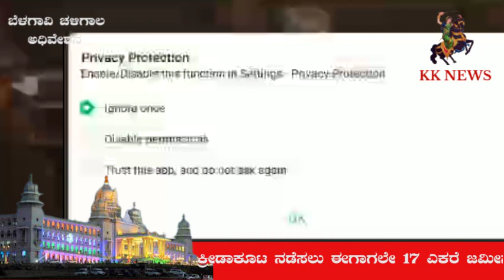ಬೆಳಗಾವಿ ಚಳಿಗಾಲ ಅಧಿವೇಶನ